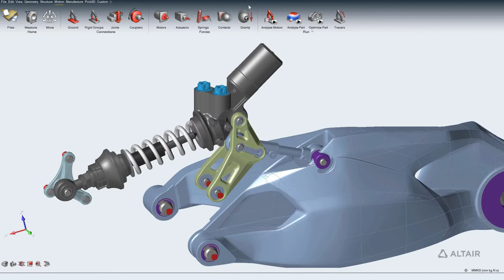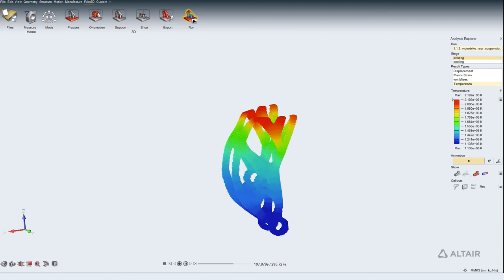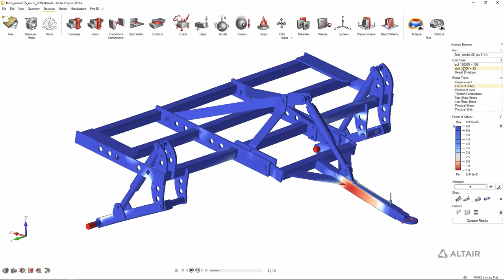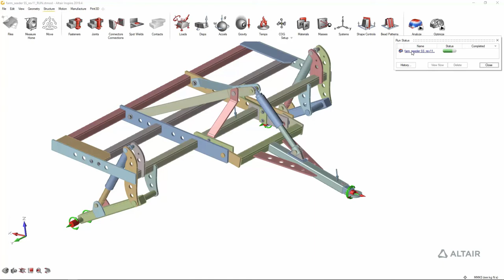Accelerating Simulation-Driven Design with Altair Inspire™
Altair Inspire is a tool  that empowers you to create, explore, and study structurally efficient designs. This demo gives a brief overview of Inspire's motion, optimization, modeling, and analysis capabilities.